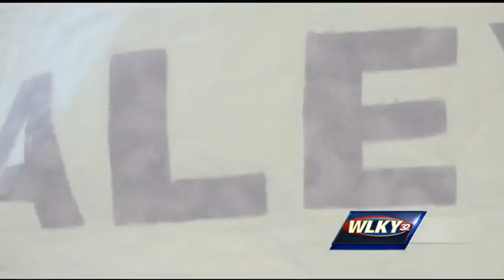Aleyah's story: Breaking the Abuse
Kentucky continues to be at or near the top of the list of the most child abuse deaths in the country.